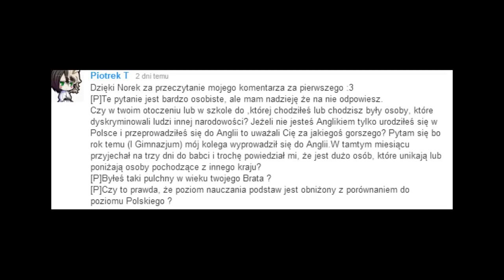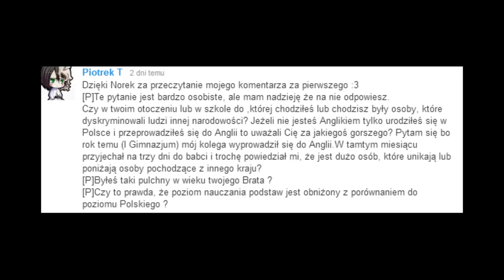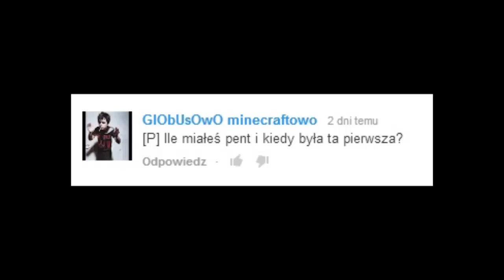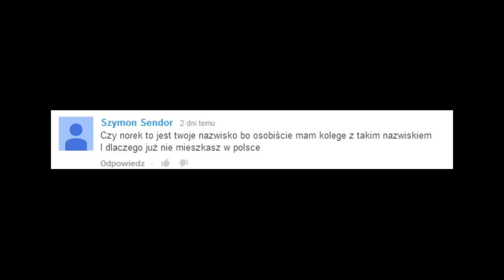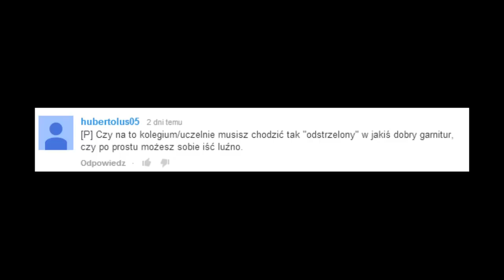Q.&.A. - Pytania i Odpowiedzi #02 - Walentynki!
Życzę wszystkim tym którzy ten dzień obchodzą mile spędzonego czasu z najbliższą osobą :)
A co do konta zalecha:
Konto jest własnością Riot Games, sprzedaje czas poświęcony grze.
Posiada 20 unikalnych avatarów przywoływacza. Konto posiada 65 skinów w tym 3 legendarne oraz SGU (Spirit Guard Udyr).
Akali- Akali krwawego księżyca
Alistar- Nięskrępowany Alistar
Annie- Annie mroźnego ognia
Ashe- leśna Ashe
Blitzcrank- Blitzcrank z Warsztatów Piltover (LEGANDARNY)
Cassiopeia- Cassiopeia syrena, mityczna Cassiopeia
Dr.Mundo- Wściekły Mundo
Draven- Draven Gladiator
Elise- Elise lotos śmierci, zwycięska Elise
Fiddlesticks- widmowy Fiddlesticks, bandyta Fiddlesticks, Fiddlesticks niespodzianka
Fizz- rybak Fizz
Gangplank- Gangplank Minuteman
Gragas- Gragas Dandys
Heimerdinger- Heimerdinger po wybuchu
Jax- Jax wandal, Jax nemesis
Jayce- wytworny Jayce
Karthus- widmowy Karthus, Karthus z Pentakill
Kassadin- głębinowy Kassadin
Kayle- Kayle sędzia
Lee Sin- Akolita Lee Sin, Tajski bokser Lee Sin, Basenowy Lee Sin
Lux- czarodziejka Lux, złodziejka czarów Lux
Master Yi- Master Yi zabójca
Mordekaiser- lord Mordekaiser
Nasus- Piekielny Nasus( LEGENDARY )
Nidalee- lamparcica Nidalee, Czarująca Nidalee
Nocturne- Nocturne z lodowego koszmaru
Olaf- zamrożony Olaf
Orianna- szmacianka chaosu Orianna
Pantheon- Pantheon perseusz
Riven- Karmazynowa Riven
Shaco- królewski Shaco, Shaco z wariatkowa
Swain- Swain tyran
Teemo- super-Teemo, Teemo panda
Tristana- Tristana riot girl
Twisted Fate- Niesamowity Twisted Fate( LEGENDARY )
Udyr- pierwotny Udyr, Udyr strażnik przodków(EPIC)
Vayne- Vayne arystokratka, łamaczka serc Vayne
Warwick- śnieżny Warwick
Xin Zhao- imperialny Xin Zhao
Zed- Zed burzowego ostrza

Cena - 500zł

Pisać kto chętny :)
⇒ Zachęcam do dyskusji w komentarzach pod filmem!